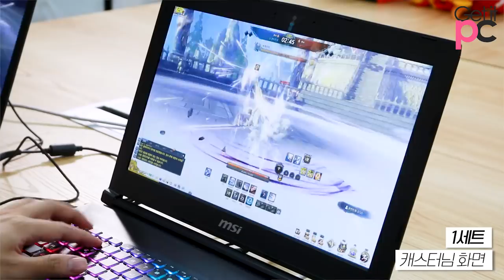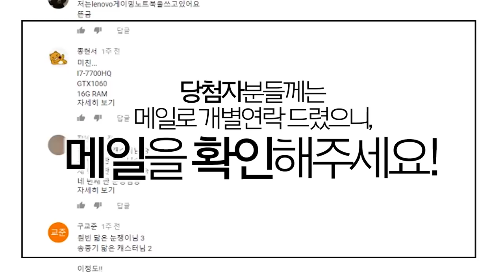키보드,마우스 증정 당첨자 발표!!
당첨자